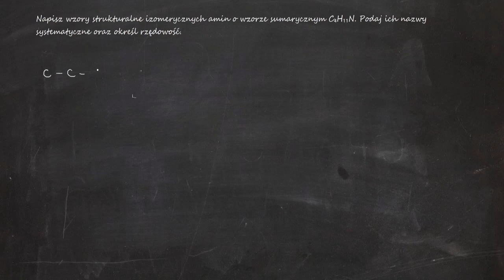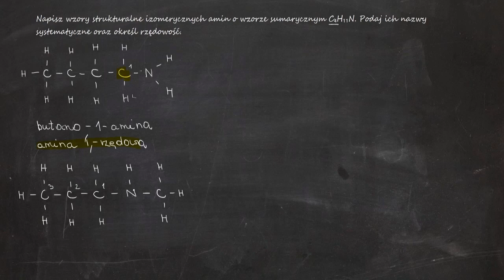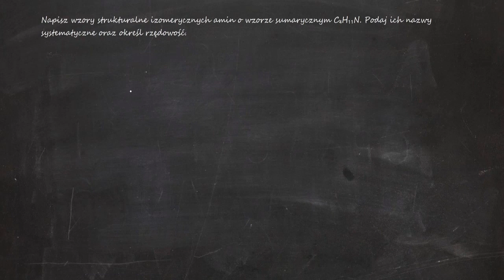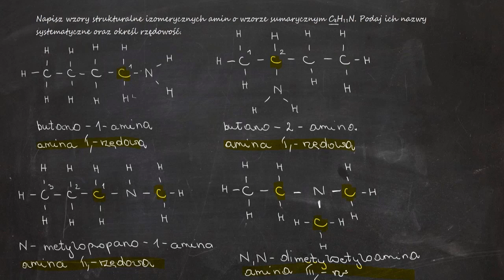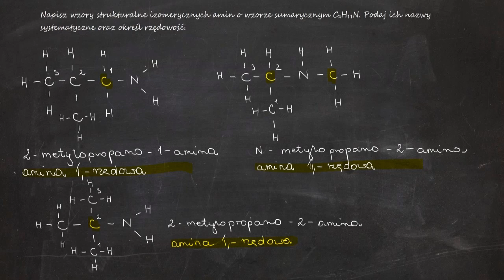Napisz wzory strukturalne izomerycznych amin o wzorze sumarycznym C₄H₁₁N. Podaj ich nazwy...